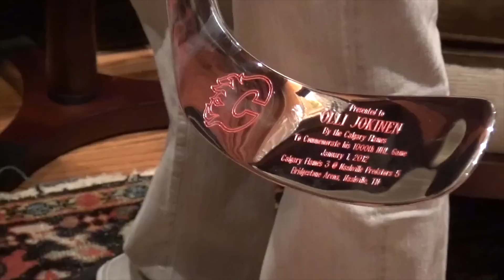NHLWAM Season3 Intro tiiseri HD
Hulppean matkailuseikkailu-sarjan NHL without a mapin kolmas sesonki on täällä. Luvassa vauhtia ja vaarattomia tilanteita.

Facebook: NHL - Without a Map